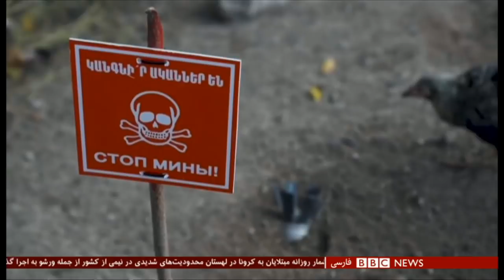اخبار ساعت شش عصر- شنبه ۲۶ مهر